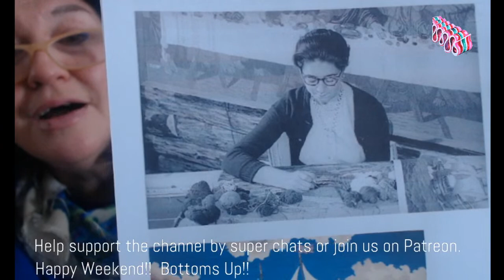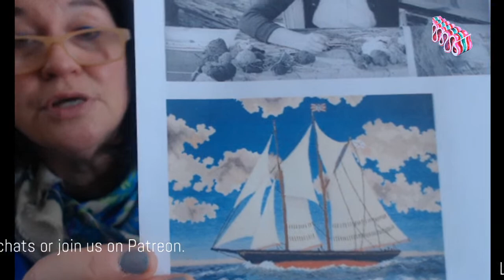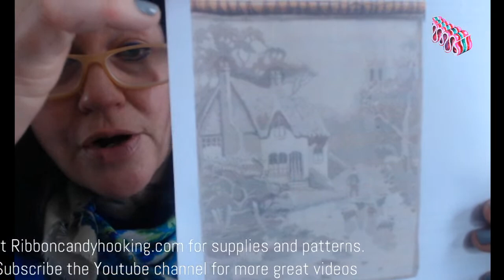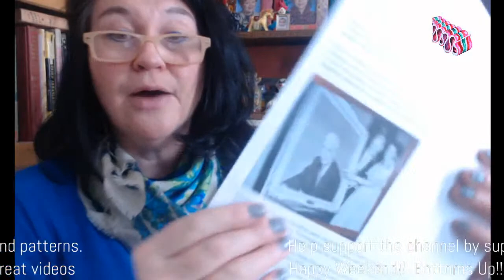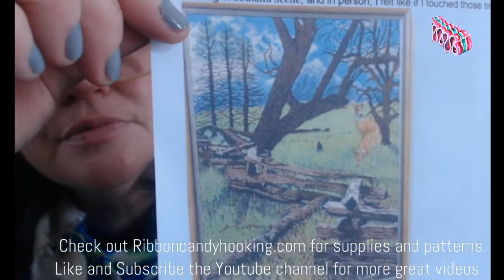Coffee Time - February 2 - Elizabeth Lefort & Chetticamp: Extraordinary Portraits & Tapestries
In this episode, we peel away from the charming and history-driven commentary on the  origins of hooking in the Cheticamp region and make a short detour into the life of arguably the most famous of the Cheticamp hookers; Elizabeth LeFort. We look at her life, her extraordinary tapestries and portrayals of Presidents, the Queen, and celebrities; portraits that made her famous all over the world.

Elizabeth LeFort, Canadian Artist in Wool:

This is a link to the history book I've been showing...
The History of Cheticamp Hooked Rugs and Their Artisans:

And this is a GREAT LINK to a vintage video on YouTube about Elizabeth Lefort:
Photo from Pinterest:
Elizabth LeFort and the 'Crucifixion' tapestry

WEDNESDAY ZOOM: February 3
Ribbon Candy Hooking is inviting you to a scheduled Zoom meeting.

Topic: Ribbon Candy Hooking's Zoom Meeting
Time: Feb 3, 2021 11:30 AM Eastern Time (US and Canada)